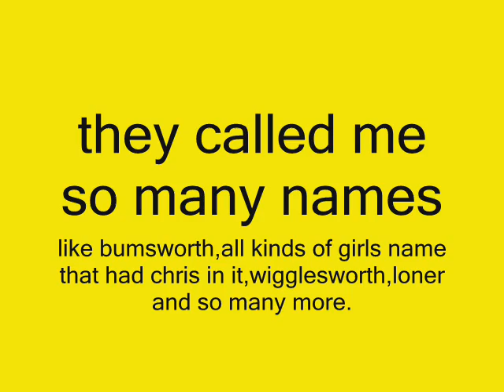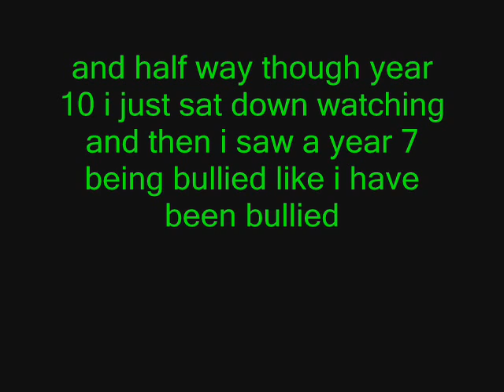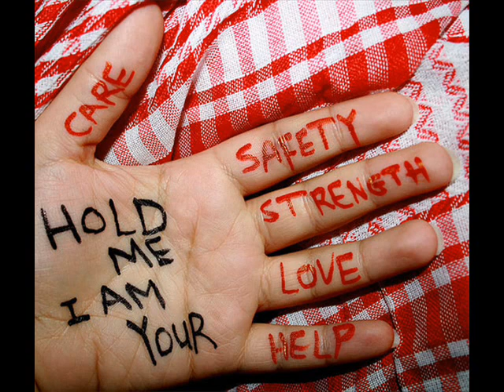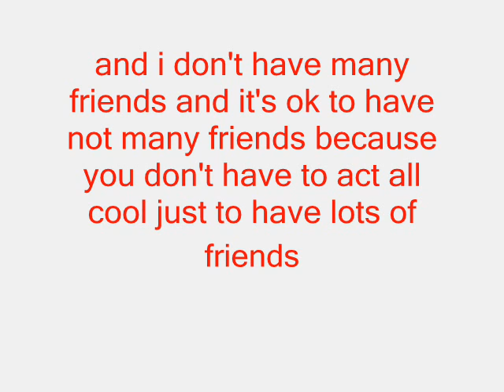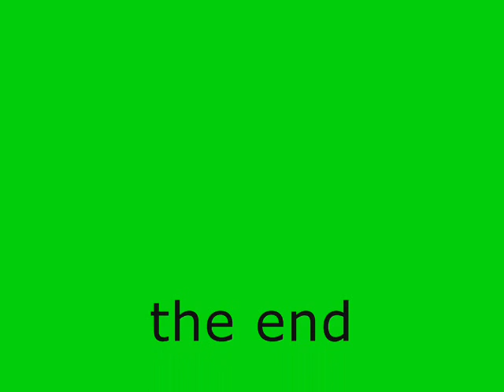about me (bullied)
about my life